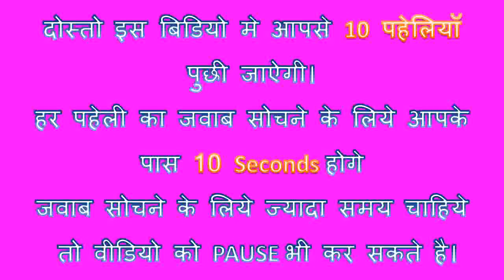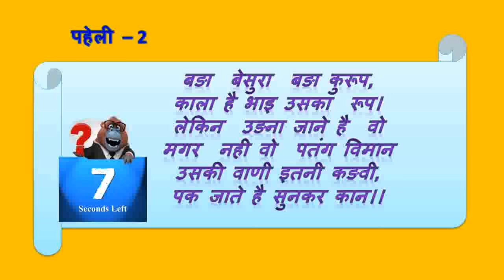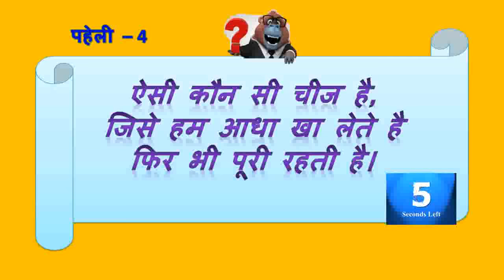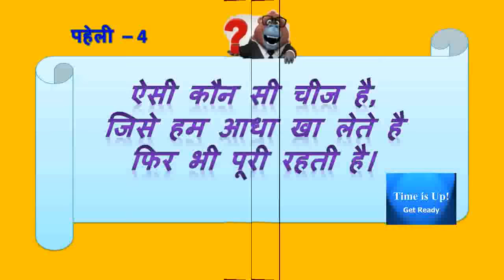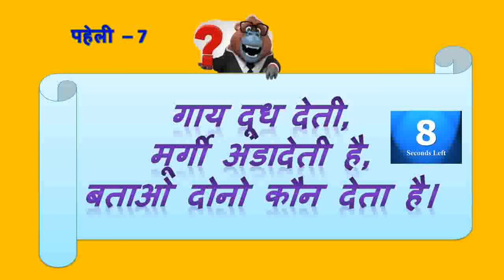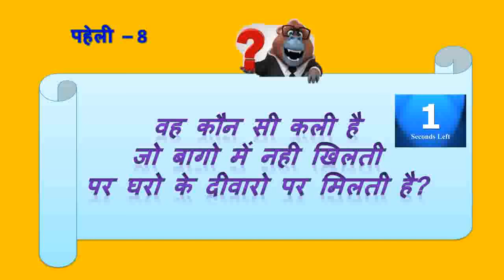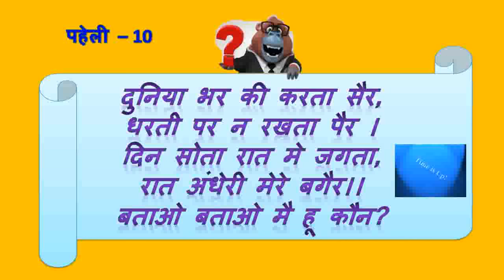मजेदार दिमागी पहेलियाँ || 10 IQ Test Question & answer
paheli, paheliya
5 मजेदार जासूसी पहेलियाँ (Part 1): Can You Solve It? | Best Hindi Mystery Riddles Popular on Crime

Brain Boosters,5 मजेदार पहेलियाँ | Part 4 | Paheliyan in Hindi | Brain Teasers | Riddles | Hindi Paheli Rapid Mind

Rapid Mind,5 मजेदार जासूसी पहेलियाँ (Part 1): Can You Solve It? | Best Hindi Mystery Riddles Popular on Crime

Brain Boosters,Babita ji's Ball Puzzle | Jasoosi Paheliyan Riddles in Hindi | taarak mehta Bollywood Lessons

Bollywood Lessons,roast riddles | brain teaser hindi | tricky questionhindi| hindi riddles | hindi paheliyan

DESI LOGIC,कुशल पहेलियाँ ( Part 18 ) | Riddles in Hindi | Logical Baniya

Logical Baniya,

5 मजेदार जासूसी पहेलियाँ (Part 1): Can You Solve It? | Best Hindi Mystery Riddles Popular on Crime,Brain Boosters,12 Majedar Paheli Challenge | unRiddle,MindYourLogic,20 मजेदार पहेलियाँ | Paheliyan in Hindi,Mehul Jain,5 मजेदार पहेलियाँ | Part 4 | Paheliyan in Hindi | Brain Teasers | Riddles | Hindi Paheli Rapid Mind,Rapid Mind,

logic wali paheli,brainboosters,queddle,youtube movies,bollywood lessons,mindyour logic,puzzle world hindi,logical baniya,sanjivani buti,rahasya,dimagi paheli,logic india,brain test,mehul jain,dehati indai n masti,repid mind,all hindi paheli,test your brain,